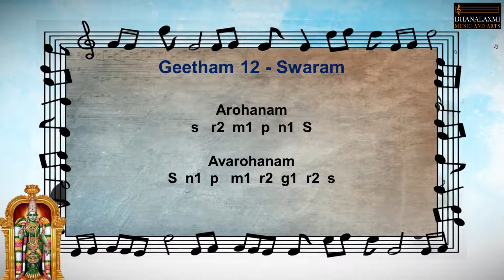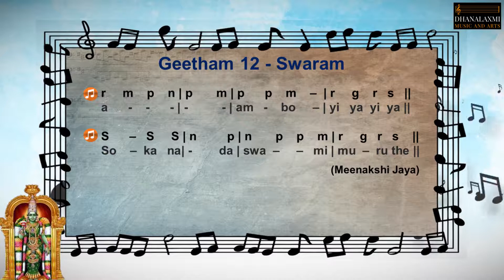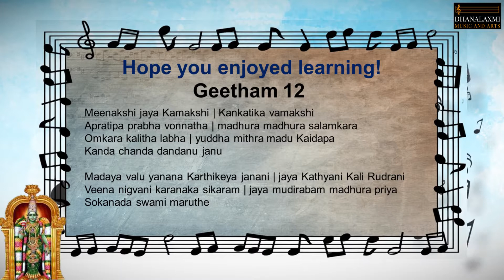Geetham 12 – Meenakshi Jaya Kaamakshi | Shree Ragam | Carnatic lessons for beginners | (Lesson 6)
Now learn Carnatic music lessons from the comfort of your home! This beginner’s series is made suitable for people of any age who has an interest and passion to learn music and is delivered concisely.

📌Topics covered in this video:
🎼 Geetham 12: Meenakshi – Shree Ragam
The learners can listen and sing along with me for practicing.

📌Links for complete series of CarnaticMusicLessons for beginners

Please type in comments or reach out on email for any queries or feedback. Show your support by liking and sharing the video.

Happy learning!